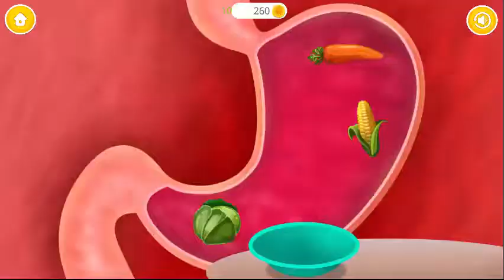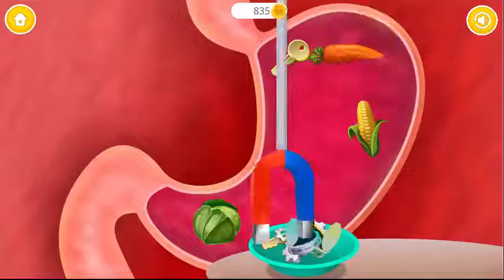Little Buddies Animal Hospital - Baby Play and Learn Fun Animals Care - Fun Animal Doctor Games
Nurse and look after the Little Buddies: Horse, Bunny, Piggy, Cow, Sheep, Owl and Hedgehog. Your new pocket friends will thank you with their big smiles!